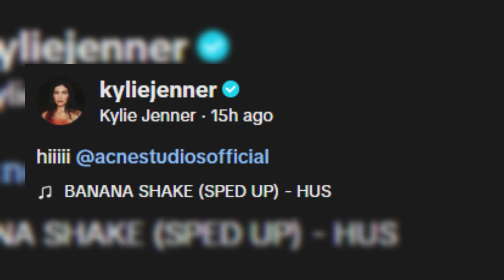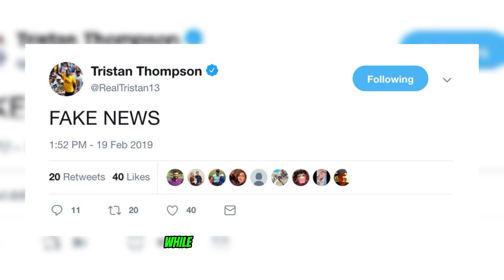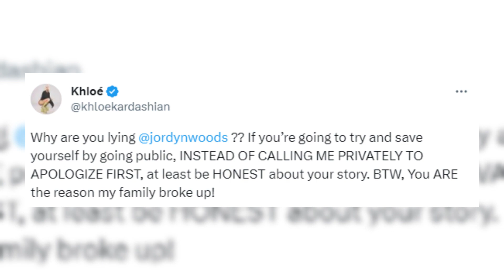Kylie Jenner and Jordyn Woods Film Their First Video Together in 4 Years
Kylie Jenner & Jordyn Woods Share Their First TikTok And Selfie Together After Almost 4 Years